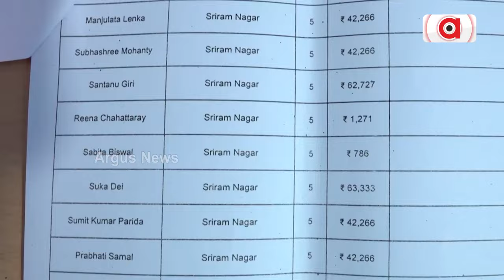ଅଯୋଗ୍ୟଙ୍କୁ ମିଳିବନି ଜାଗା || Jaga Mission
ଜାଗା ହରେଇବେ ଜାଗା ମିଶନ ଅଧିନରେ LRC ହାତେଇଥିବା ଅଯୋଗ୍ୟ । ଗତ ସରକାର ସମୟରେ ହିତାଧିକାରୀ-ଜାଗା ଉଭୟ ଥିଲା ବିବାଦରେ । ବିଜେଡି ସରକାରରେ ଜାଗା ମିଶନ୍ ଥିଲା ପ୍ରଚାରର ମାଧ୍ୟମ । ଏବେକାର ସରକାର ନେଉଛନ୍ତି ଦୃଢ ପଦକ୍ଷେପ ।